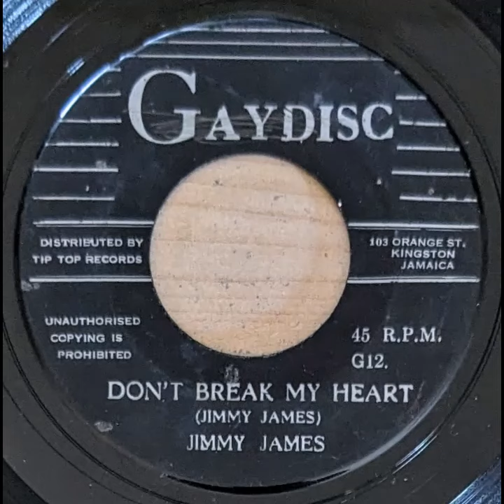Jimmy James - Don't Break My Heart (1963)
A Lindon Pottinger production.
Released in Jamaica in 1963 on the Gaydisc label # G12.